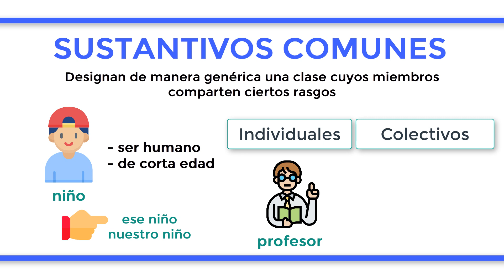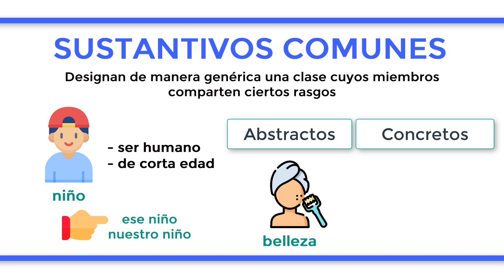¿Qué son los SUSTANTIVOS COMUNES y cuáles son sus tipos?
Los sustantivos comunes designan de manera genérica una clase y se aplican al conjunto de seres que comparten unos mismos rasgos de contenido. Por ejemplo “niño” incluye en su significado propiedades como “ser humano” y “de corta edad”. En sí mismos, no pueden identificar realidades concretas, por lo que tienen que estar determinados: “ese niño”, “nuestro niños” para saber a qué se refieren, al contrario que los sustantivos propios. Los sustantivos comunes se dividen a su vez en:
- Contables/no contables, dependiendo de si designan entidades que se pueden contar o no. Por ejemplo: “bicicleta” es contable porque podemos decir “cuatro bicicletas”, pero “dinero” es incontable al ser incorrecto “cuatro dineros”.
- Individuales/colectivos. Los individuales designan en singular seres únicos, como “profesor” o “álamo” mientras que los colectivos designan en singular un conjunto de seres de la misma naturaleza, como “profesorado” o “alameda”.
- Abstractos/concretos. Los abstractos designan acciones, procesos y cualidades que normalmente no captamos por los sentidos, como “belleza” o “reproducción” mientras que los concretos designan seres reales o imaginarios que percibimos por los sentidos o representamos mentalmente, como “árbol” o “centauro”.